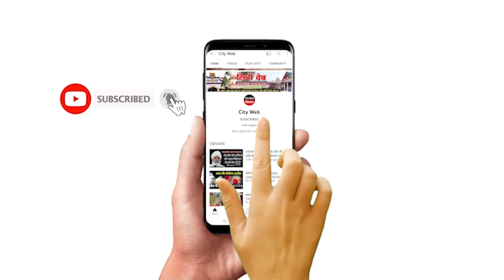बाबा जी मन बड़ा उदास है भजन सिमरन में भी नही लगता ? देखिए क्या बोले बाबा जी